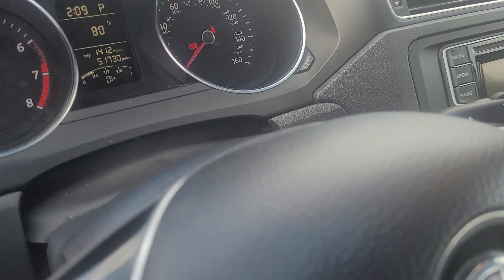September 22, 2023